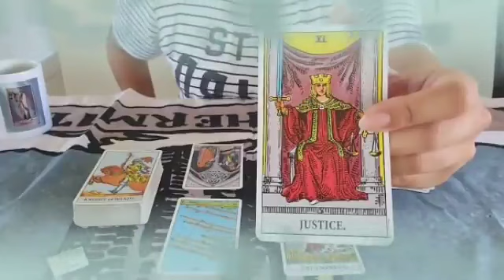برج العذراء ♍ ودع بس بلا دموع أرجوك😭جهز نفسك للزيارة👌سؤالك هنا يا عذراء🙏